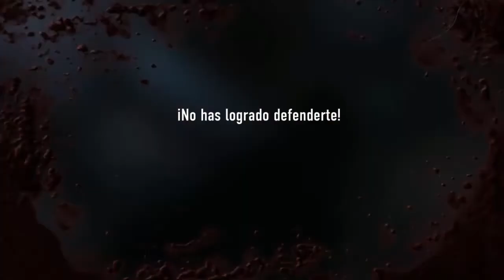Call Of Duty Advanced Warfare Capítulo 5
Tercer capitulo Call of duty A.W. juego que no le falta acción, suspense y muchas balas gastadas. Un poco exagerado el requisito de rendimiento pero la verdad es que te hace disfrutar y engancha de un capitulo a otro